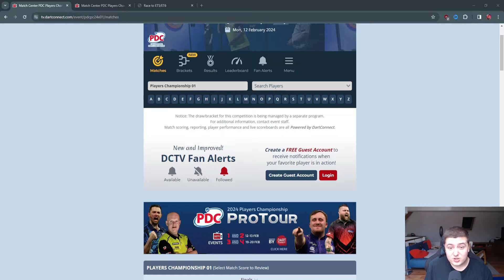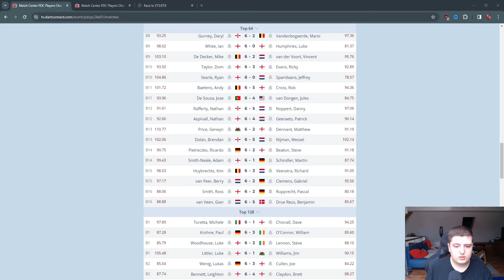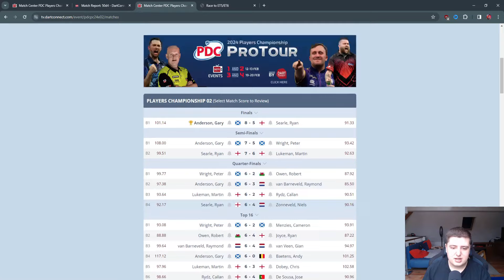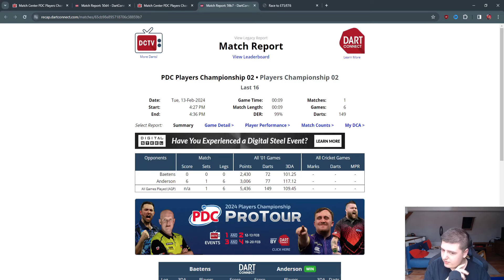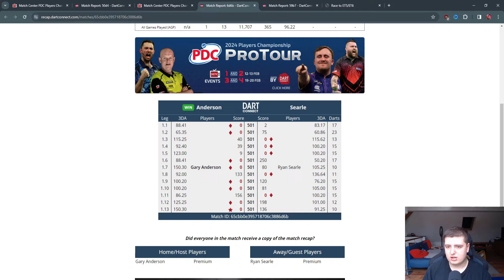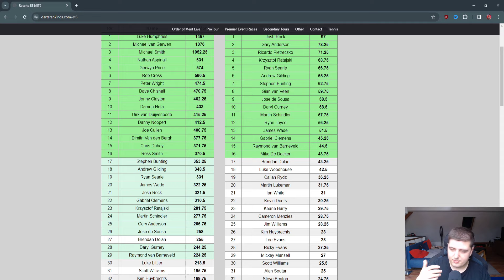3 Take Aways vom Start der ProTour I Luke Littler, 9 Darter und schlechte Bedingungen🎯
In diesem Video berichten ich über die letzten beiden ProTour-Events und alle Highlights und Herausforderungen, die diese mit sich brachte. Von 9-Dart-Finishes bis hin zu schwierigen Spielbedingungen waren dies definitiv ein denkwürdige zwei Tage in Wigan. Außerdem geben ich euch ein Update zu den Ranglisten und wie sich diese Turniere auf sie ausgewirkt hat.

Bilder: PDC

Inhalte des Videos:
0:00 Take Aways
2:54 Ergebnisse
6:12 Rankings